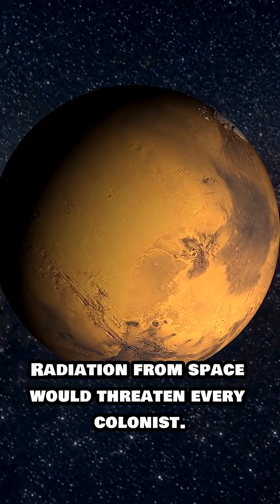What If Humans Lived on Mars?